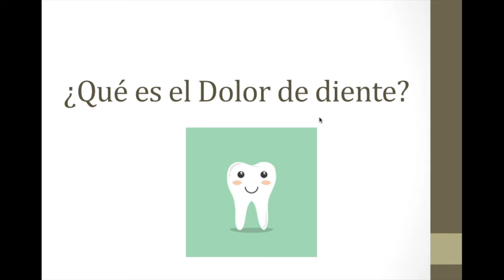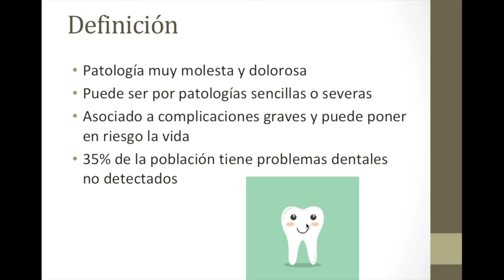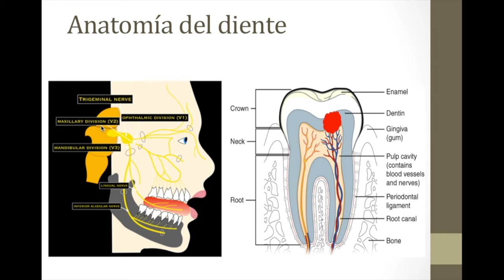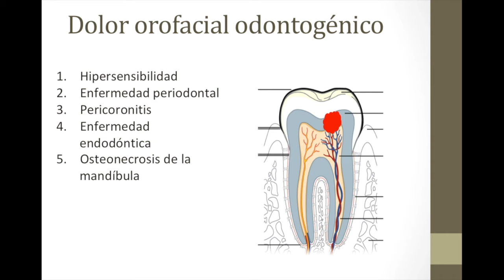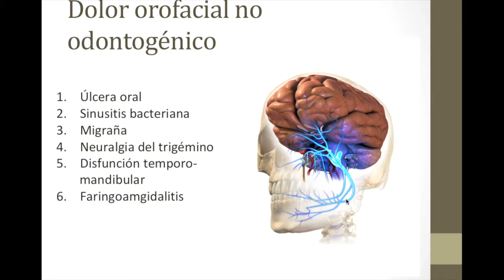Manejo del dolor de dientes y muelas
En este video revisaremos las causas del dolor de dientes como caries, sensibilidad de dientes, muelas del juicio, infecciones y abscesos, así como su diagnóstico y el manejo con medicamentos como ibuprofeno, paracetamol, tramadol, lidocaína entre otros.